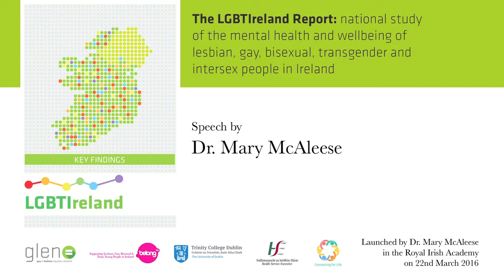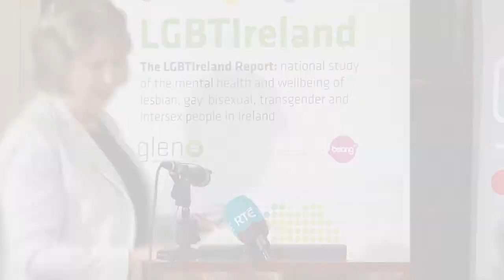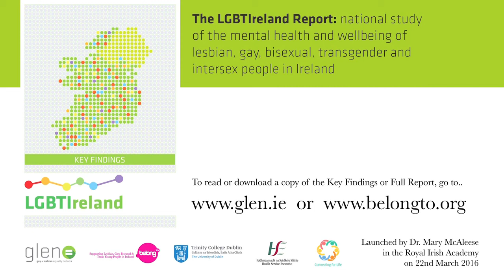Mary McAleese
All is not well: ground-breaking report shows higher levels of self-harm and attempted suicide among young LGBTI people

The LGBTIreland Report, being launched by Dr. Mary McAleese on 22nd March 2016, details the findings of Ireland’s largest ever study of the mental health and wellbeing of lesbian, gay, bisexual, transgender and intersex (LGBTI) people in Ireland. The study was funded by the National Office for Suicide Prevention and undertaken by a team at Trinity College Dublin, led by Professor Agnes Higgins.

The report shows that a majority of LGBTI people aged 26 and over are doing well, report good self-esteem and are proud of their LGBTI identity. However, these positive findings are not shared across all age groups. The research found that LGBTI people still face considerable barriers to good mental health, including bullying at school, fear of rejection and discrimination, harassment and violence and negative attitudes and stereotypes.

“Some of the findings of The LGBTIreland Report are harrowing, showing higher levels of self-harm and suicidal behaviour among LGBTI teenagers as well as worrying levels of severe and extremely severe stress, anxiety and depression. Being LGBTI in itself doesn’t increase the risk of poor mental health. It’s the experience of being bullied, being rejected or being harassed because you are LGBTI that leads to higher levels of self-harm and attempted suicide” said Odhrán Allen, Director of Mental Health at GLEN.

“The findings are stark. 56% of LGBTI 14 to 18 year olds had self-harmed, 70% had suicidal thoughts and 1 in 3 had attempted suicide” said Dr. Carol-Anne O’Brien, Director of Advocacy at BeLonG To.

“Compared to the My World National Youth Mental Health Study, LGBTI young people in this study had 2 times the level of self-harm; 3 times the level of attempted suicide; 4 times the level of severe or extremely severe stress, anxiety and depression” continued Dr. O’Brien.

“This scholarly report is as essential and revealing as it is horrifying. The ongoing damage is undeniable. That it involves so many young people is tragic. That it is soluble is the good news” said former President of Ireland, Dr. Mary McAleese, speaking at the launch.

Professor Agnes Higgins of Trinity College Dublin, who led the research team, said “As well as differences across age groups The LGBTIreland Report also found differences among LGBTI people. The research reveals that there is a hierarchy of risk among LGBTI people, with intersex, transgender and bisexual people reporting poorer mental health
outcomes compared to gay men and lesbian women.”

“This hierarchy of risk reflects the fact that more progress has been made on reducing homophobia in Ireland than biphobia and transphobia. This hierarchy of progress highlights the need for increased advocacy and support for bisexual, transgender and intersex people and to address the diversity of needs within the LGBTI community,” continued Professor Higgins.

Gerry Raleigh, Director of The National Office for Suicide Prevention (NOSP) said “The national suicide reduction strategy ‘Connecting For Life’ has identified the LGBTI community as a priority group for suicide prevention. The aim of the strategy is to reduce suicide and self-harm among the whole population and among priority groups by ten percent over the life time of the strategy.  The data within this study is critical in designing and evaluating evidence informed approaches to suicide prevention among this priority group.”

“It is important for LGBTI young people and their families to know they are not alone. There are LGBTI youth and community services across the country. Schools, mental health services and other support agencies are being increasingly proactive about creating safe and supportive environments for the LGBTI people in their care. The report highlights the urgent need to accelerate this work. We look forward to working with these partners to achieve a better Ireland for LGBTI children to grow up in” said Dr. Carol-Anne O’Brien.

“The past continues to exert its negative legacy on many LGBTI lives. It is clear that stigma, rejection and discrimination are still a reality for many LGBTI people in Ireland. These unnecessary and preventable stresses that LGBTI children and teenagers still encounter as they grow up are reflected in the higher levels of self-harm and attempted suicide uncovered in the study. However, the progress achieved for Irish LGBTI people in 2015 gives us solid ground for the urgent work necessary in our schools, communities, workplaces and in our homes, to ensure that all LGBTI people are equal, safe, included and valued across Irish society” concluded Odhrán Allen.